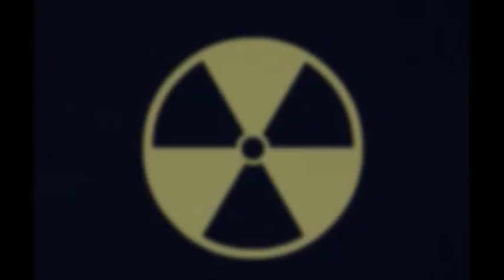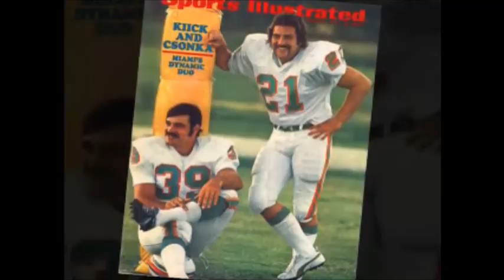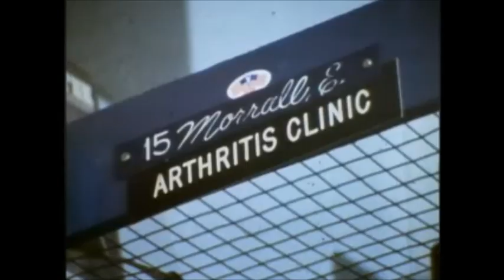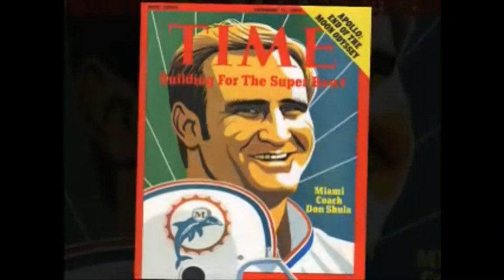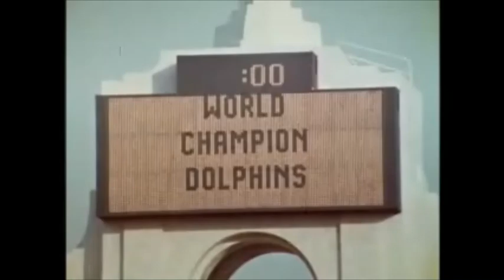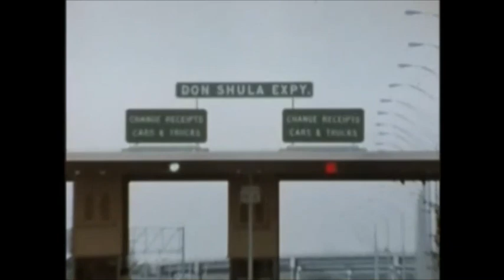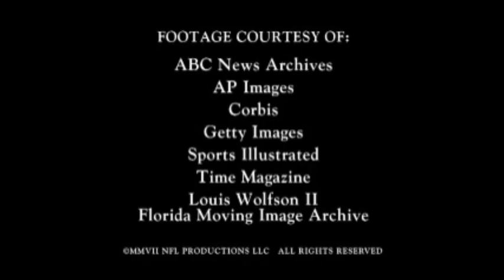The USCFL Honors The 50th Anniversary of The Miami Dolphins Perfect Season.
Growing up in South Florida in the early 1970's, I wasn't quite 5 years old when the 1972 Miami Dolphins completed the perfect season. Now I can fully appreciate and understand the monumental accomplishment.

From NFL Films, former defensive tackle Manny Fernandez, former fullback Larry Csonka and the late, great head coach Don Shula recount the events that led up to Super Bowl VII and the only undefeated season in NFL history.